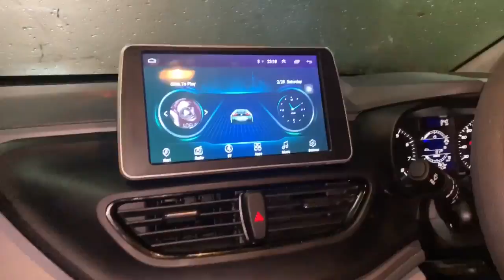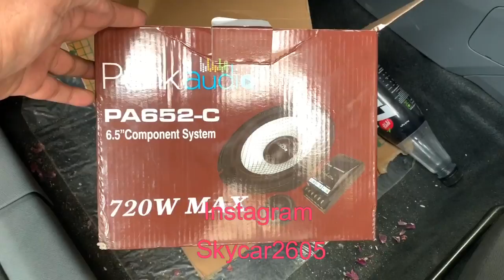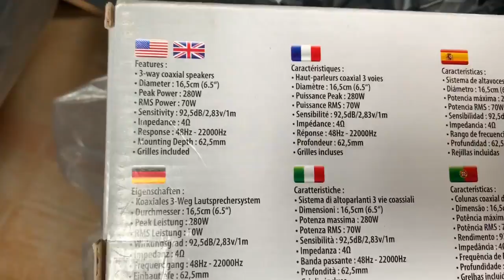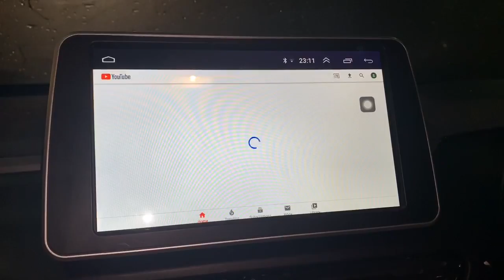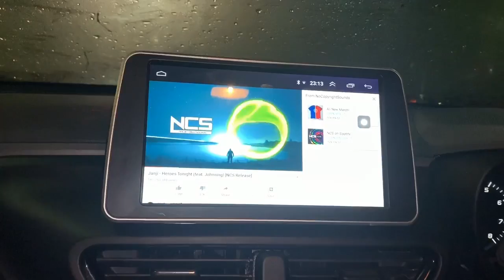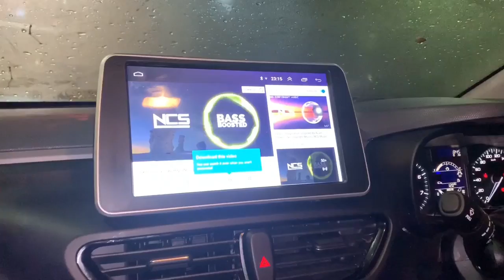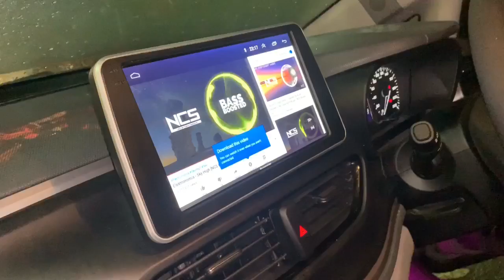Tata Altroz first ever android player floating style Altroz accessories Altroz modification skycar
Today we gladly announce the first ever modification of Tata Altroz | Altroz android player in floating style
Price list as follows call 11am to 9pm Friday closed
Few items in this list are in process & will be introduced soon

Steering audio control original (in process)
Seatcover bucket fit 7000
Seatcover bucket extra comfort 8000
Flooring 2000
Flooring 7d 2800
Roof wrap pillar & spoiler 4000
Roof wrap metallic gray 5000
Android player 2/16 12500
Piano black/silver interior panels customisation 8pcs 7500
Side chrome beeding (new) 1000
Bumper sill plate (new) 1350
Black mat 7d 3000
Welcome plates 1000
Projector +55w hid 7500
Drl 2000
Led lamps 2500 per set
Door wizor chrome line 1000
Ambient lights remote
Rear reflector 1000 (in process)
Android player 2/16 hypersonic 15000 dsp enabled
Android player hypersonic 2/16 big body 16000
360 camera 2000
Damping silver black 1100 per door

Matrix brake light 1200
Ice blue strip with wiring 700 per door
Steering wrap leather 750
Full steering wrap 1500

& accessories
At skycar (1993)Ramesh Nagar Delhi Opp metro pillar no 371 ☎️ 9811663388